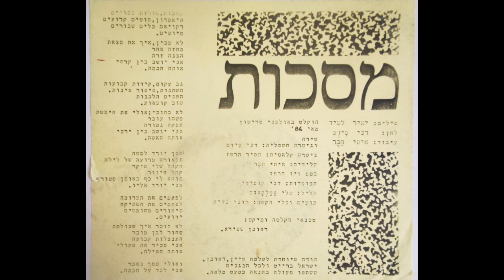Daniel Sides - Masks / דני סידס - מסכות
Israel , Promo , 1984